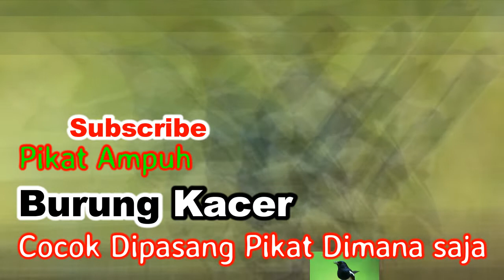Suara Pikat Burung Kacer ini Sangat Gacor, boleh di coba pikat di hutan | SNIPER Siantar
Salam Horas...! Salam satu hobi. !
Burung Kacer sangat disukai oleh Para Kicau Mania.
Boleh dicoba suaranya memikat Kacer.
Semoga bermanfaat...Salam Satu Hobi...!